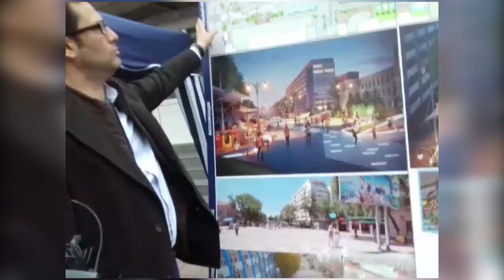Как будет выглядеть обновленный алматинский арбат